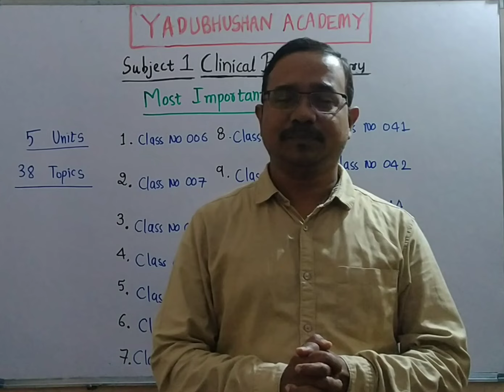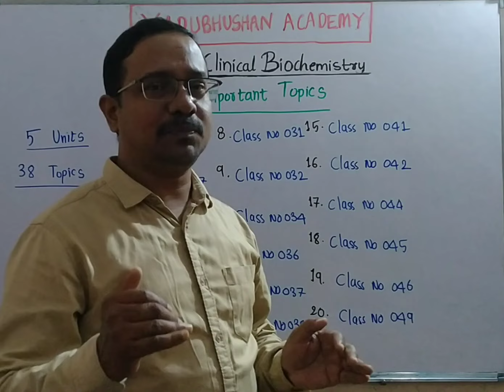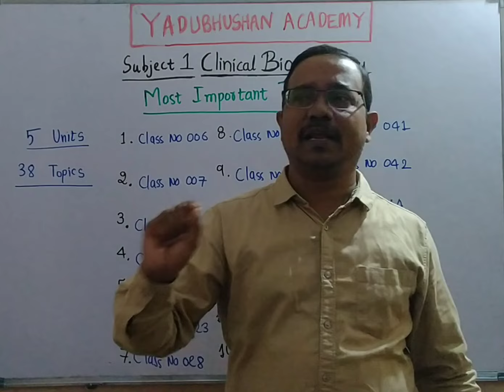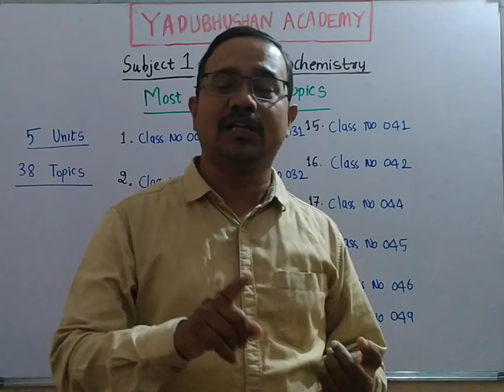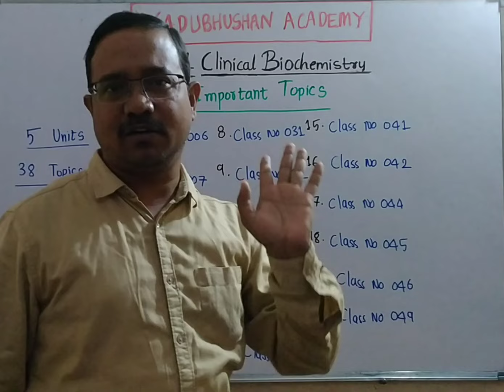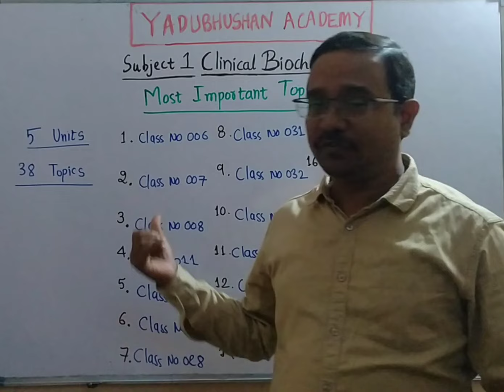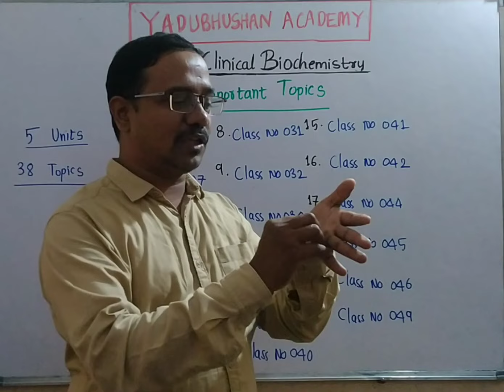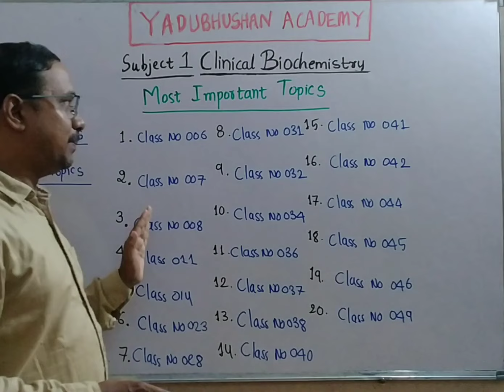Most Important Topics in Clinical Biochemistry | Lab Technician Grade II | Yadubhushan Academy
ఆన్ లైన్ క్లాసెస్ కోసం ఆప్ ను డౌన్ లోడ్ చేసుకోండి.

1.Lab Technician (TS)
2.Librarian Paper2(EMRS,TS,AP)
3.Junior Lecturer Civics(TS)
4.General Studies(TS)
5.JL General Studies(TS)
6.Junior Personnel Officer(TS)
7.Food Safety Officer(TS)
8.Food Safety Officer(AP)
8.General Studies(AP)
10.Endowment Officer(AP)